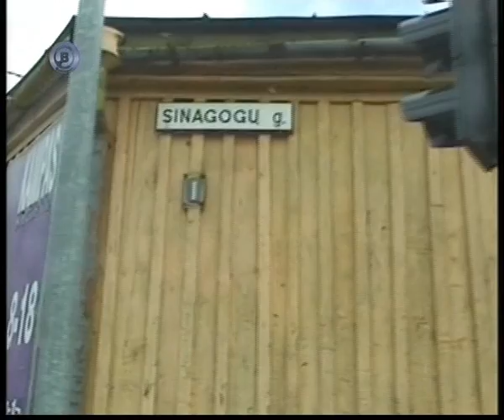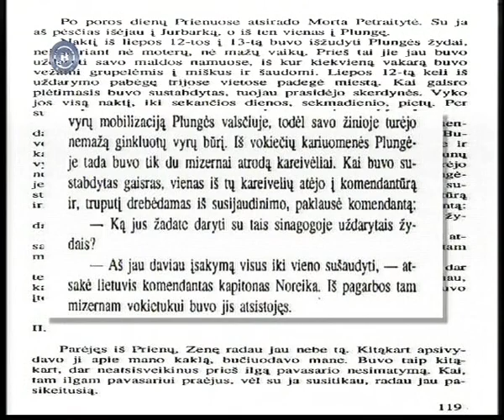Kruvinas proto užtemimas 1941-ųjų birželį (2)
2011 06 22 transliuota Balticum TV laida „Kruvinas proto užtemimas" apie masines žudynes Žemaitijoje 1941 m. birželio mėn. Iš laidų ciklo „Žemaitijos labirintais".

Pirmųjų II-ojo pasaulinio karo dienų aritmetika Lietuvoje kraupi. Apie 1000 civilių nužudo įsiveržę nacistai, tiek pat - besitraukiantys stalininiai bolševikai. Apie 5000 buvusių sovietinių aktyvistų nužudo jų kaimynai lietuviai. Viską nustelbia 10 000 žydų žudynės. Ir tai tik per pirmasias karo dienas.

Neapykanta ir kerštas. Šiandien, praėjus lygiai 70 metų, istorikai dar nepajėgūs įvardinti, kas vis dėlto sukėlė Lietuvos žmonių prote šitokį užtemimą, kuomet atsisukta prieš savo artimą, prieš savo kaimyną, su kuriuo gyventa nuo amžių taikoje.